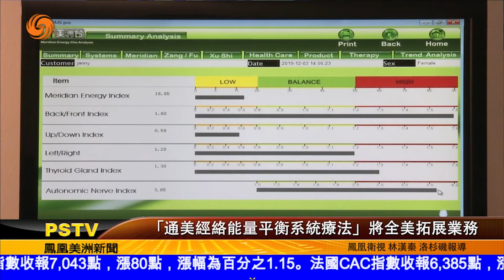0514 「通美經絡能量平衡系統療法」將全美拓展業務